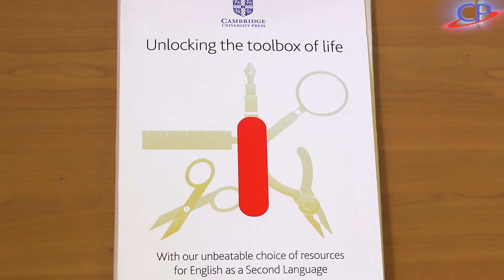CP YouTube 1080Р Ru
В школе английского языка Синтии Петриду  прошла презентация нового учебника, а так же представление школы как лицензированного центра повышения квалификации преподавателей английского языка на Кипре –CELTA Teacher Training Centre.

Apart from our services as an English Language Institute and Cambridge Examination Centre, our school has become the 2nd Cambridge CELTA Teacher Training Centre in Cyprus, in cooperation with the Sheridan Centre CY200.